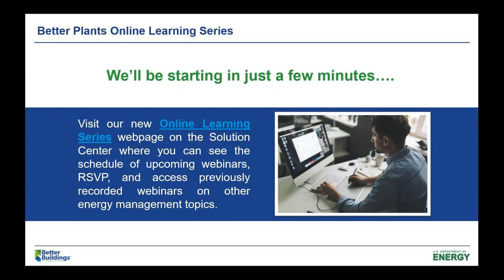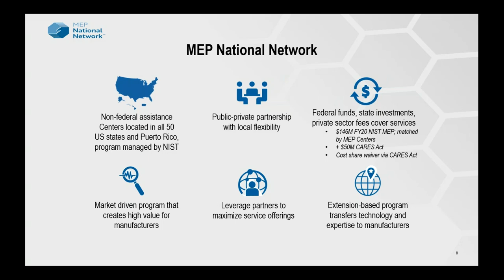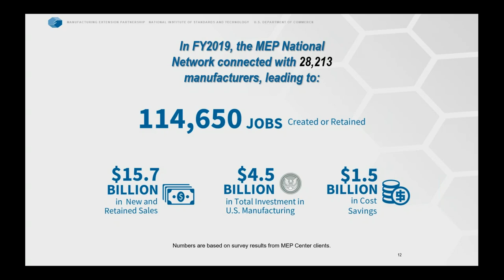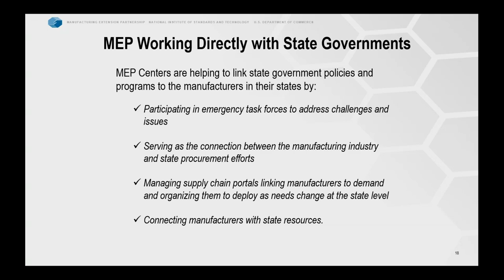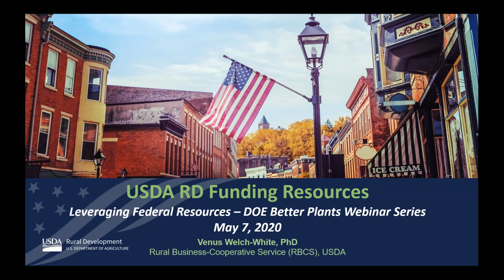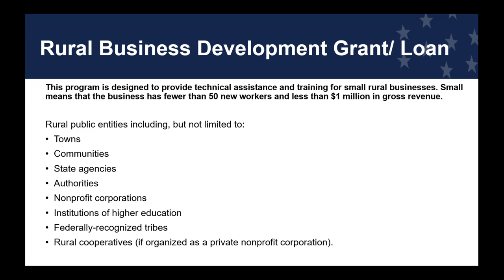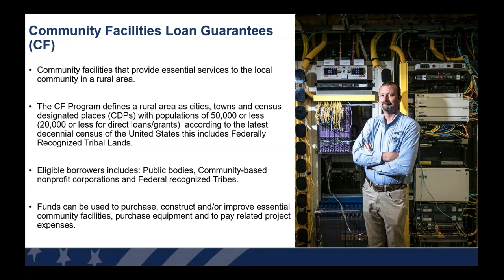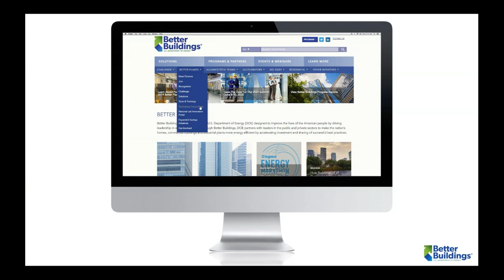Better Plants Online Learning Series #4: Resources You Should Know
Participate in this session and learn about other federal resources for industry besides Better Plants, including the Agriculture Department’s Rural Development programs and the Manufacturing Extension Partnership (MEP) Centers. Speakers from those two organizations will discuss how to tap into grants, loans, loan guarantees and technical assistance to support manufacturing and energy efficiency.